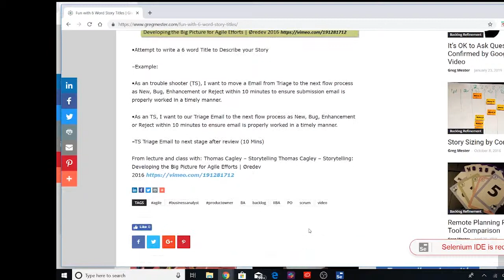My 1st under 60sec clip experiment 1st try with mellow music